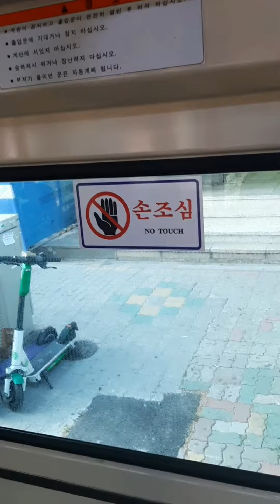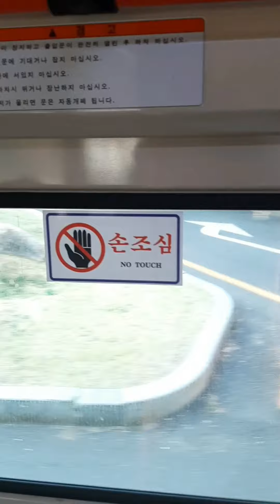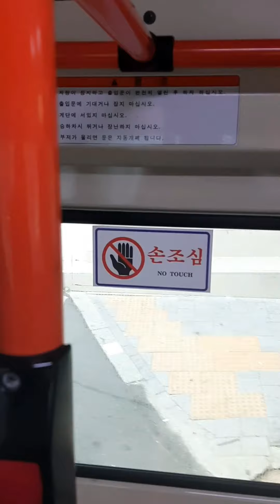[제공영상] 구형차와 신차! 삼성여객 2024호 주행영상(촬영:2022/05/30~07/09)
삼성여객 2024호
이번엔 동남신버님의 제공입니다.
2024호가 예비다닐때인 5/30일에 구형 2024호를 찍었는데 찍고나서 대차됬다고 합니다.
그래서 구.2024와 신.2024를 모두 제공해주셨네요ㄷㄷ
제공해주신 동남신버님 감사합니다.